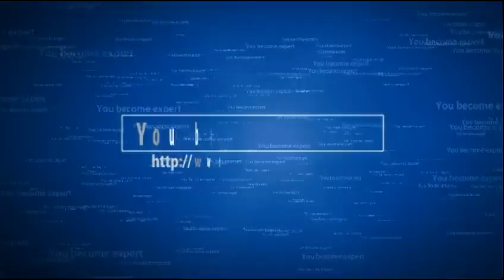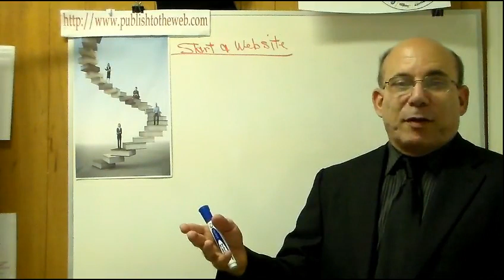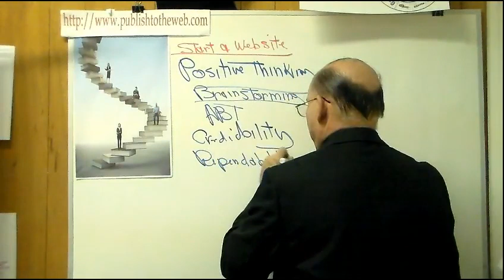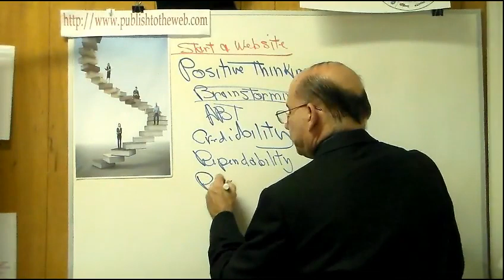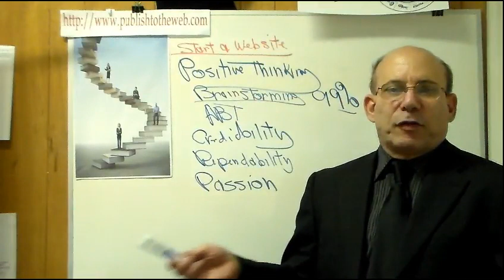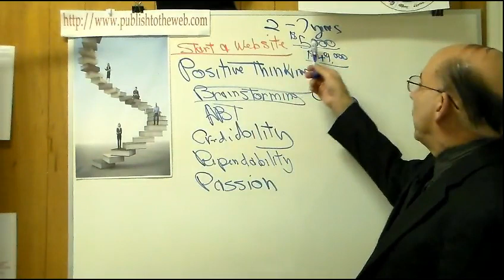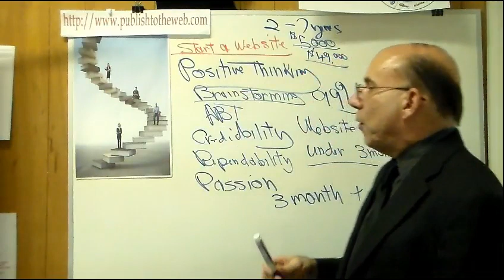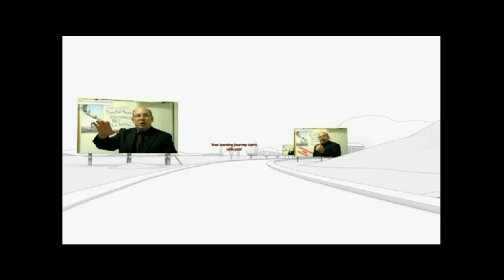start a website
Creating a great website residing in the realms of the WWW is a key note in taking business to cyberspace. Any successful business  starts with information gathering and learning. Ken Hayward gives some mindset and mentality check-points here, how to get started with starting a website.
Start-a-website presentation with Ken Hayward. Ken goes through some key focus-points for folks wanting to start-a-website. This video is more a mindset and mentality check, when wanting to take business to the web